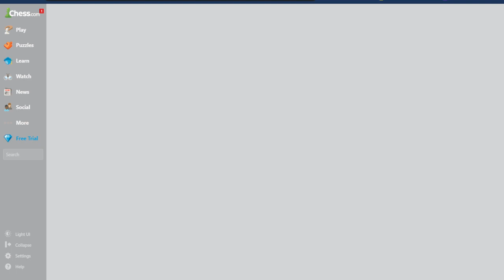One Puzzle Wrong. Twelveth Puzzle Battle.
Keep calm and make no mistakes.

As always.